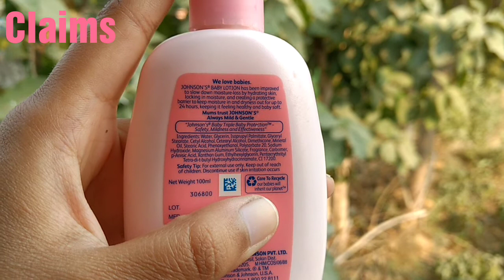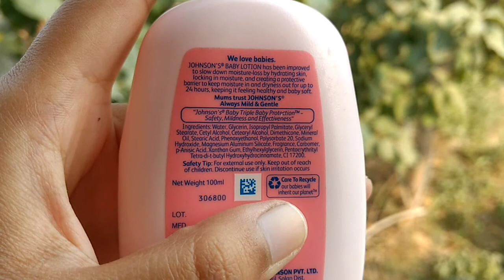Johnson's Baby Lotion Review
Johnson's Baby Lotion Review In Hindi